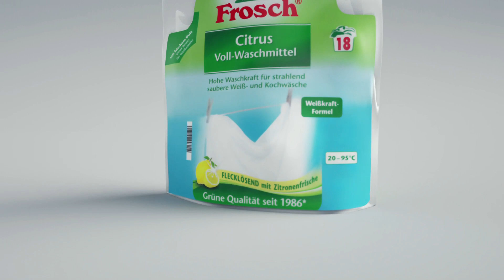Mondi flexible packaging “leapfrogs” ahead in the recycling game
Mondi and Werner & Mertz are ready to release new, 100-percent recyclable pouch made of polyethylene.

After almost three years of development, Mondi and Werner & Mertz will introduce a new, patented innovation in 2019: a 100% recyclable pouch with detachable decorative panels.

The pouch replaces conventional flexible packaging for Frosch products. The pioneering design overcomes many shortcomings of the recycling process and is the result of a joint effort by Werner & Mertz, Mondi, EPEA Switzerland (Cradle to Cradle®), Der Grüne Punkt – Duales System Deutschland and Institut cyclos-HTP.